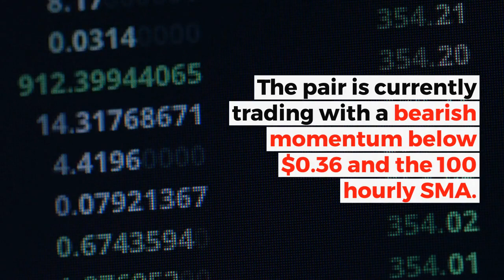XRP's Bearish Trend | Ripple Technical Analysis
Ripple price is trading in a bearish zone against the US Dollar today. At the press time, Ripple is trading at $0.365 mark with a 24 hours volume of $32.62 Million, in according to coinmarketcap stats.